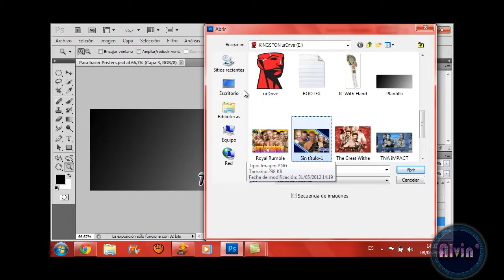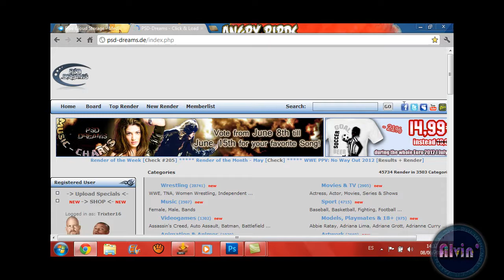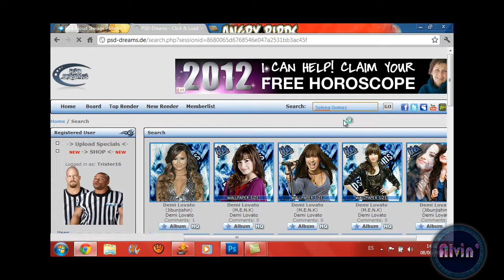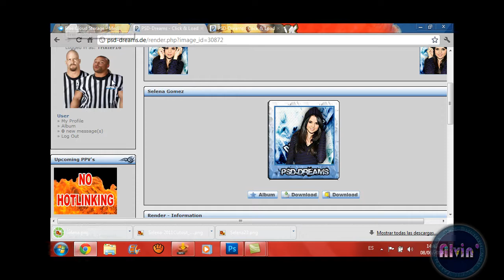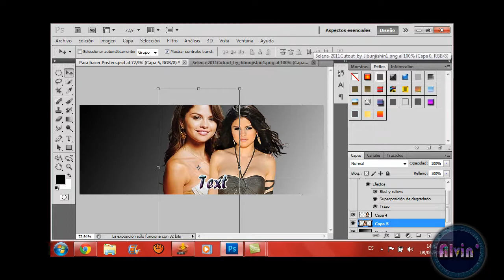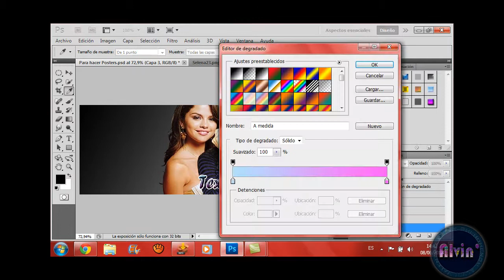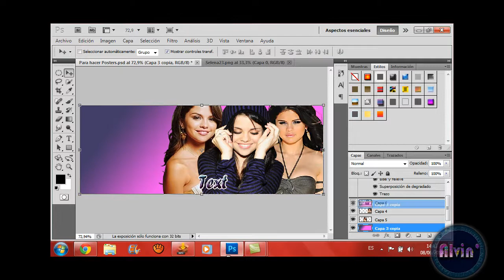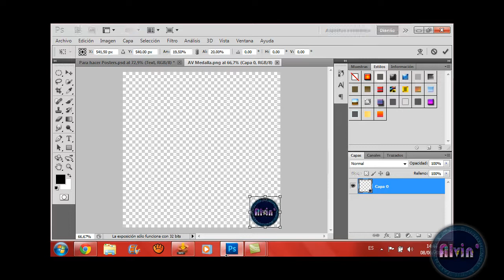Tutorial Para Hacer Portadas Para FB